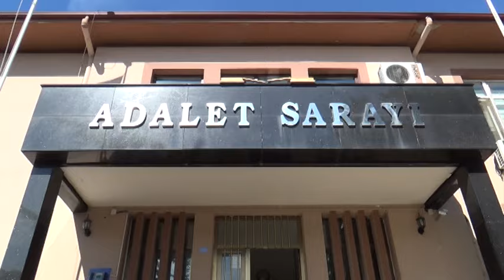BİLECİK EMNİYET İMAMLARI OLDUĞU İDDİA EDİLEN 3 KİŞİ ADLİYEYE SEVK EDİLDİ